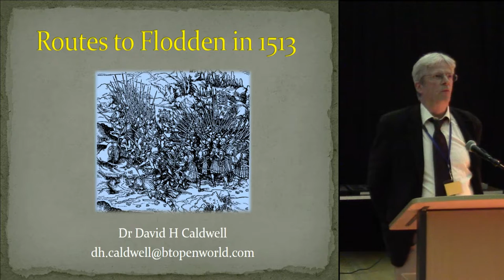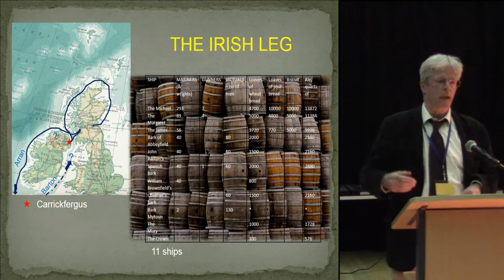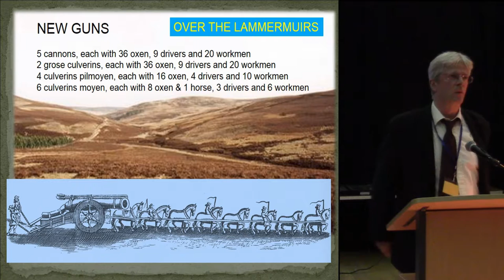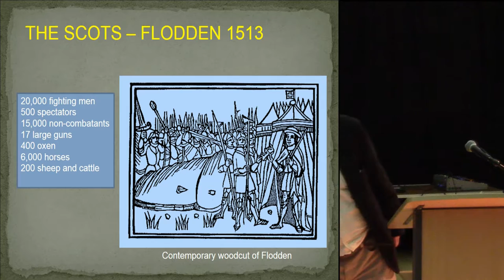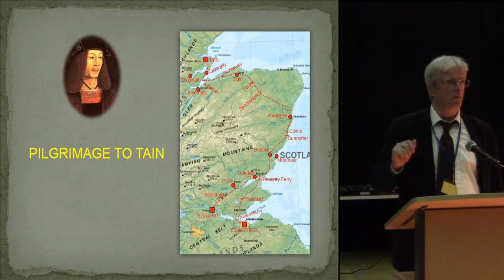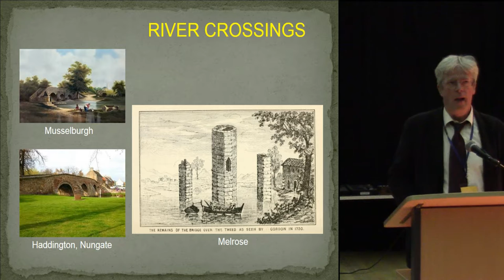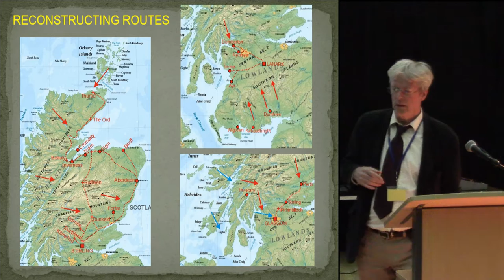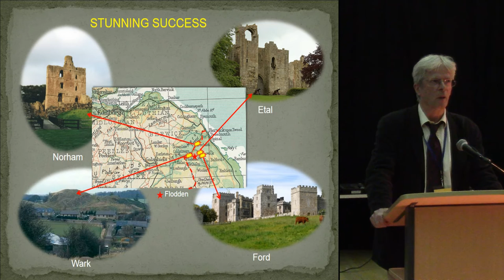Ways to Flodden, 1513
David Caldwell presents at the 2015 Archaeological Research in Progress Conference.